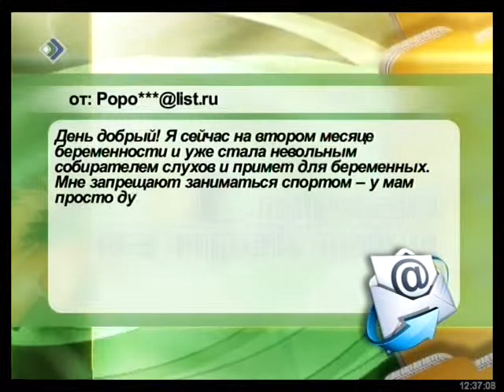«Случай из практики. Беременность: традиции и современность». Часть 1. 21 мая 2013